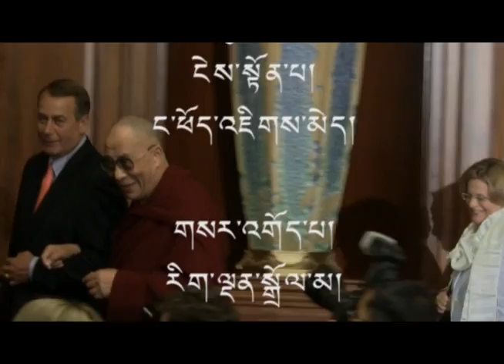House speaker John Boehner hosted a bipartisan meeting with H H Dalai Lama on July 07, 2011